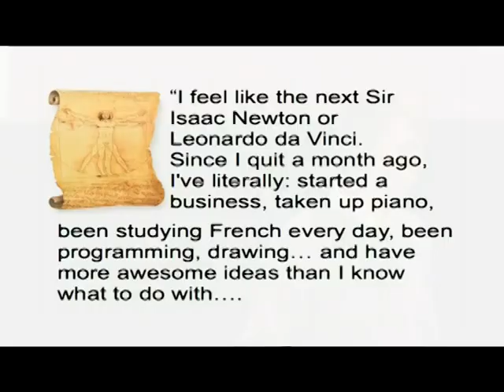Ted Fap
A Ted Talk speaker lets it all out and talks about topics close to his heart.  Straight cut edits with no additional sources, what you see is what you hear.  Inspired by the styles of Cassetteboy and Negativland. From the DVD "Inane Asylum" by nwodtleM soon to be available for order. Premiered at Toronto's legendary Videodrome festival at MoCCA.